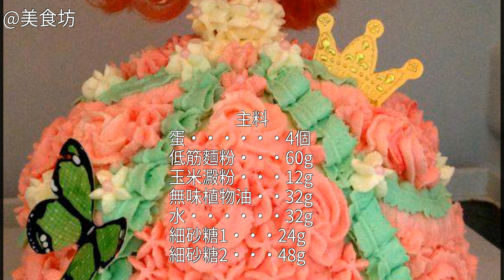【柏翠幸福烘焙】迷糊娃娃奶油蛋糕怎麼做好吃 【柏翠幸福烘焙】迷糊娃娃奶油蛋糕的詳細做法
【柏翠幸福烘焙】迷糊娃娃奶油蛋糕的做法,【柏翠幸福烘焙】迷糊娃娃奶油蛋糕怎麼做好吃,【柏翠幸福烘焙】迷糊娃娃奶油蛋糕的家常做法【柏翠幸福烘焙】迷糊娃娃奶油蛋糕的做法 【柏翠幸福烘焙】迷糊娃娃奶油蛋糕的家常做法 【柏翠幸福烘焙】迷糊娃娃奶油蛋糕怎麼做好吃